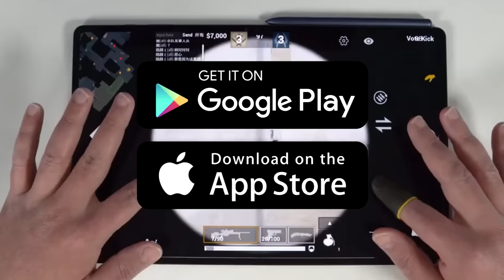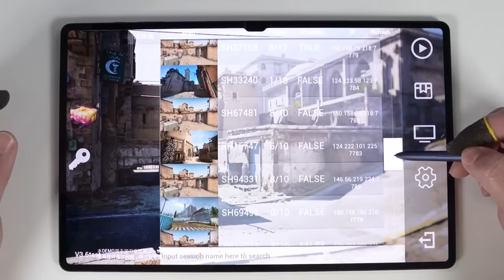Создали Лучшую ксго на телефон! - CS2 Mobile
В этом видео я расскажу про 100% клоны cs go (пиратский ксго) полную копию cs:go, но только на телефон с Android и ios - iphone! Самый лучший кс го мобайл (csgo mobile) - alpha ace (альфа эйс), standoff 2 (стендофф 2) и другие версии кс на телефон!